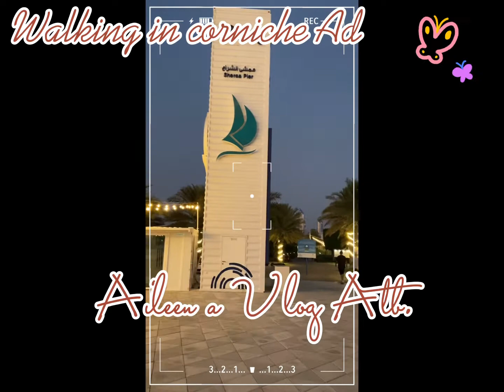amazing view of corniche Abu Dhabi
follow me in my Instagram & Facebook for more updated vidoes#